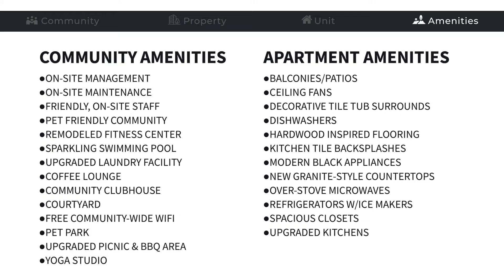Welcome to the Music City Flats Apartments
Welcome to Music City Flats Apartments in Nashville, TN, where sophistication meets style. Our pet-friendly community offers crisp, clean finishes and uniquely designed floor plans. We provide the ultimate living space, with a yoga studio, a fully equipped fitness center, and a sparkling swimming pool for your convenience. Live in an apartment that provides comfort and quality to accommodate your every need. Situated just under 4 miles from downtown Nashville, near restaurants, bars, and the invigorating nightlife.